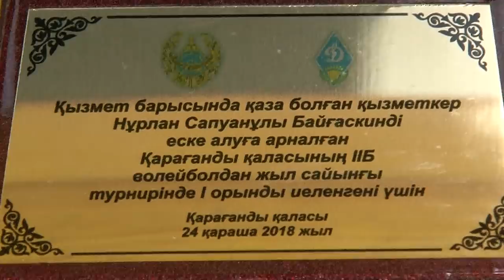27/11/2018 - Новости канала Первый Карагандинский